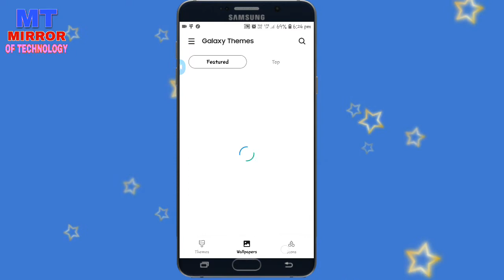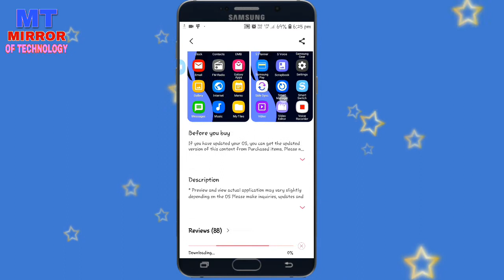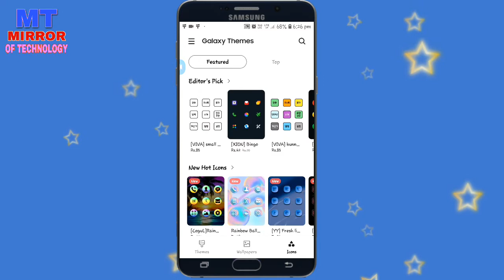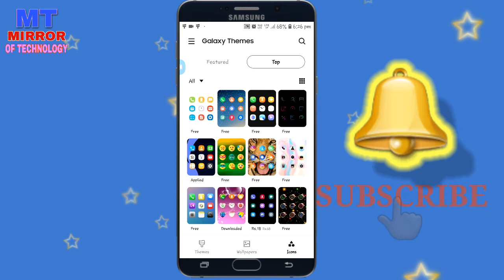Samsung Mobile Ka App Icon Kaise Change Kare | How To Change Android Mobile Apps Icon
Hello friend 🙏 My name is kamal roy And welcome your favorite youtube channel MIRROR OF TECHNOLOGY.

In This Video:-👇
Hello friend main kamal is video me aapko bataya hu ki aap kaise apne samsung mobile me GALAXY ICON se free me kaise icon use kar sakte hain _

Agar is video main aapko koi problem aa raha hain to comment box me aap homko comment kejeye me uska reply aapko jorur korunga

Best HP 64GB 128GB Pen Drive
ALEXA Smart Speaker
BOAT Bluetooth Airdopes
BOAT Bluetooth Speakers
Noise Vibe Wireless Bluetooth Speaker
Fire Boltt SpO2 Full Touch Smart Watch
OnePlus 10000 mAh Power Bank

Yea channel me aapko Mobile,Technology,Online,Apps,Unboxing, tricks and tips ke bare me jankare melega.